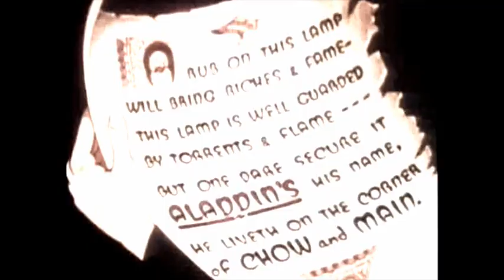Beenie Man - Dude (Global Asian Indian Jamaican Dancehall Reggae Synth Pop Rmx)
Who is that dude in the track of today? Popeye or Bluto from the famous classic exotic cartoons?
Again all lights & ears on the "Oriental Club" featuring international with a touch of world music (s. links below).
I remixed a song by Anthony Moses Davis, one of the best Jamaican Dancehall deejays, that are featured on a.m. compilation. I started it @100 bpm on my S4-Controller by NATIVE INSTRUMENTS, applied the free TRAKTOR remix set "Zipper Jackets" simultaneously and remastered the result with MAGIX MUSIC MAKER Premium afterwards...
RETROLECTROVIDEO added some vintage animations having to do with fairy tales from 1000 & 1 nights.
So enjoy the trip into fantastic stories about love, power and money!
L. Lego
More on the artists & the music: